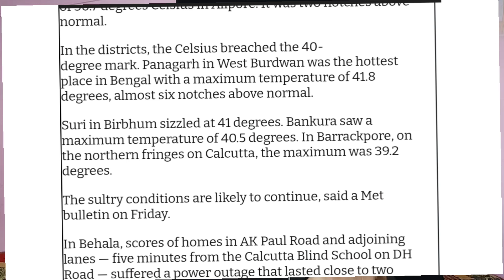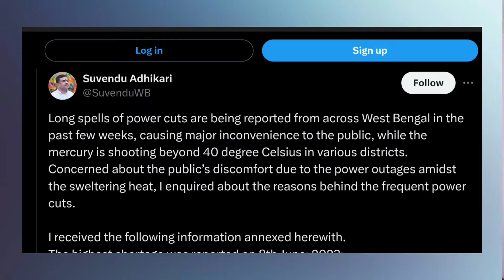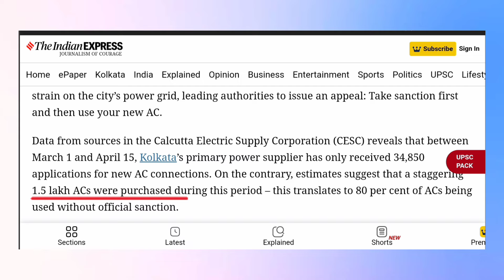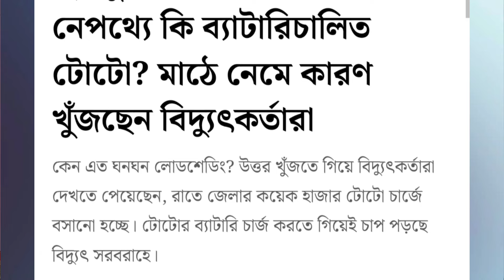Why so much power cut in west bengal | কেন এত লোডশেডিং হচ্ছে ?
এত লোডশেডিং কেন হচ্ছে ? Why so much power cut in west bengal | Nayan

why power cut
why so many power cut in west bengal
why so many power cut in kolkata
when power cut
electict power outage
load shedding
bengali news
news
kolkata news